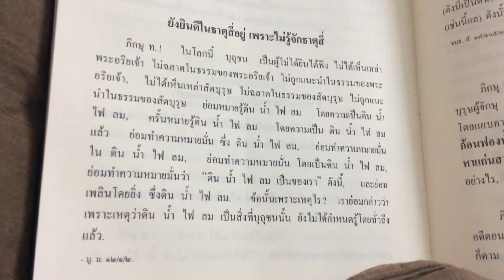พระสูตร"เพราะบุถุชนยังไม่รู้ทั่วถึงซึ่งธาตุ๔"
มู.ม.๑๒/๑/๒